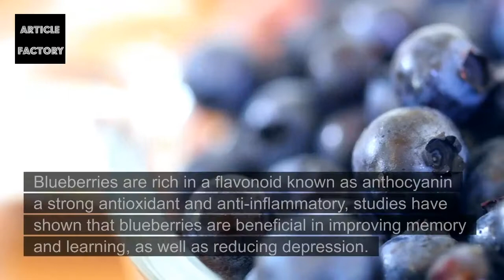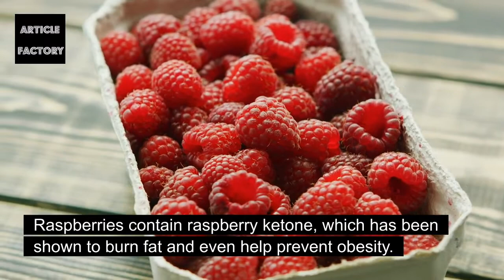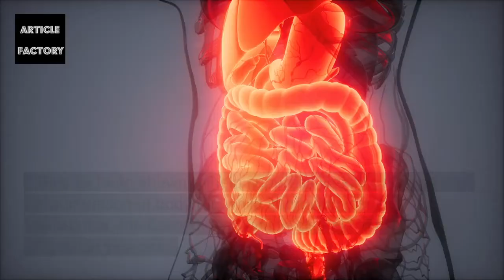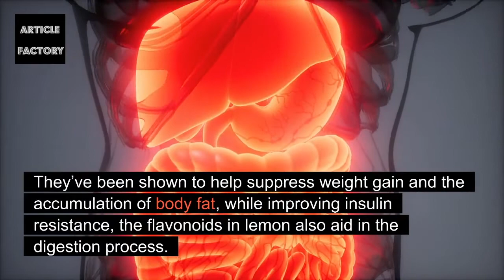If You Eat Avocados And These Fruits Will Help With Weight Loss!!